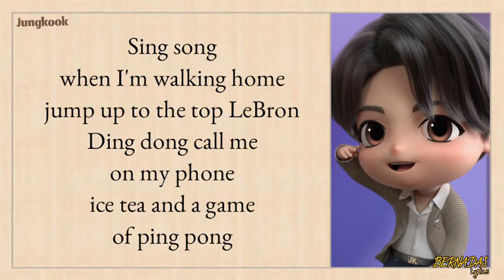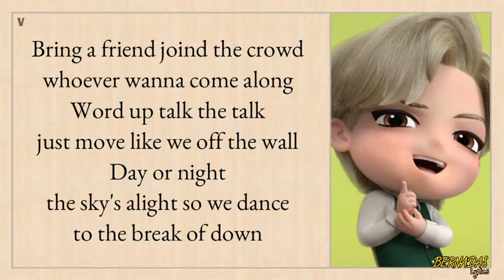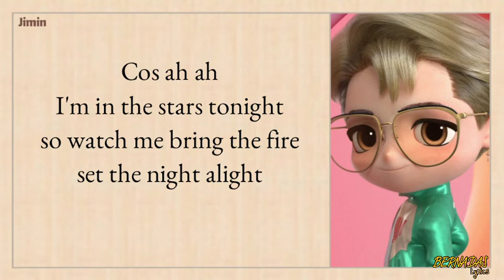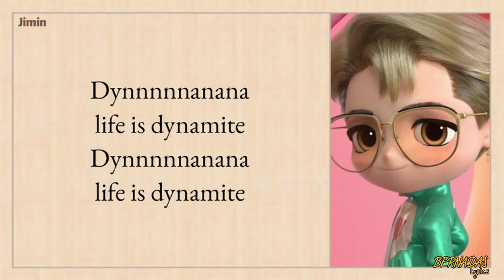TinyTan — 'DYNAMITE' (Lyrics)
All Rights Adminestered by HYEBE LABELS